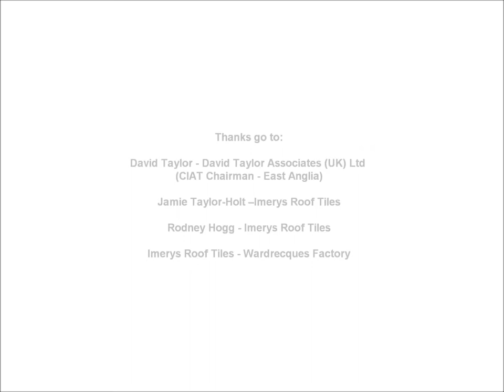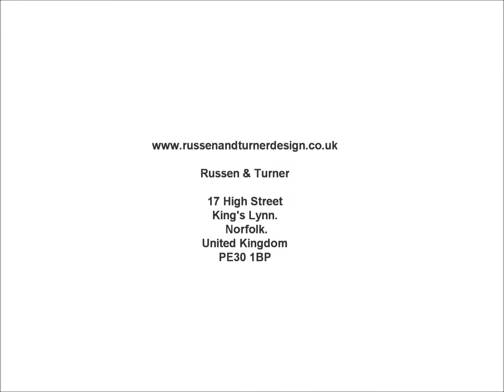Imerys Roof Tiles - Wardrecques Factory Visit, January 2014 -- Russen & Turner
Being one of the world leaders in mineral-based specialty solutions in the construction industry, Imerys invited several construction professionals to view their manufacturing plant.

This is a short film of the visit.

Paul White of Russen & Turner says:

"Having in-depth knowledge of products which we could potentially specify is important. In addition to performing superbly, specify products with excellent 'green' credentials are a key consideration to us all. Buildings are responsible for almost half of the UK's carbon emissions and visits such as this helps further integrate sustainability into all our projects".